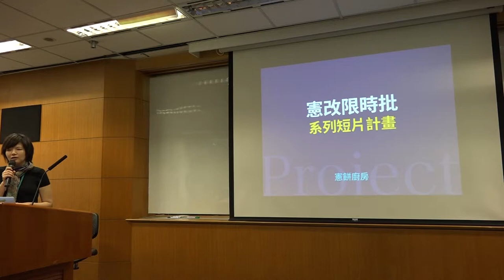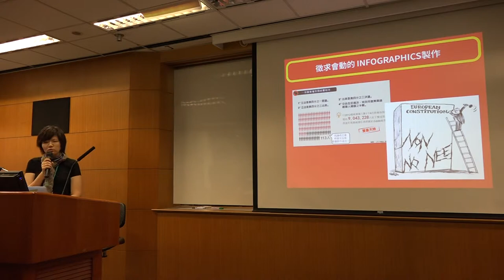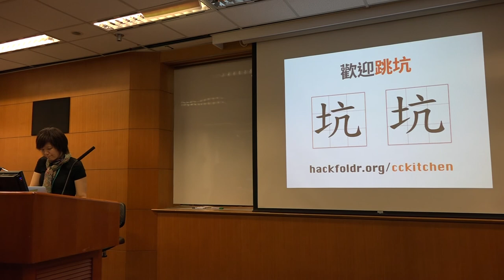g0v tw hackath13n 提案 憲改限時批 無殼蝸牛黑客松